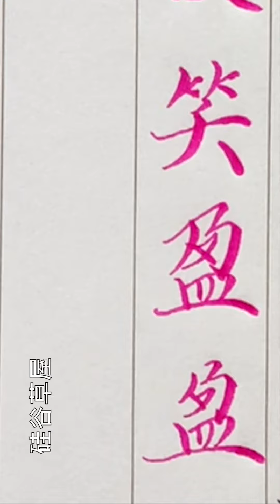【寫字心得】練字不是不斷的寫一種筆劃 比如撇撇撇 點點點 而要揣摩從這一撇到那一點之间如何巧妙的連結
Please use full screen.

纸：练笔纸